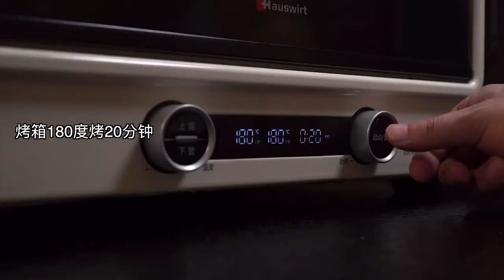who treat their stomachs kindly will not be alone! Hurry @ the one who won't leave you alone